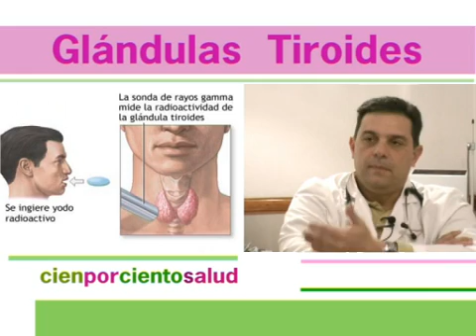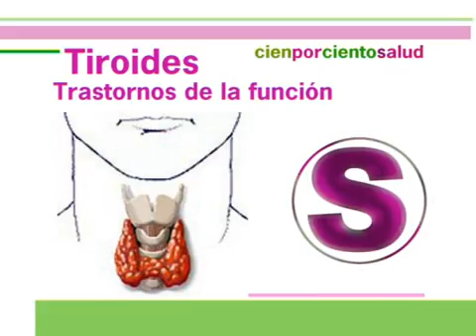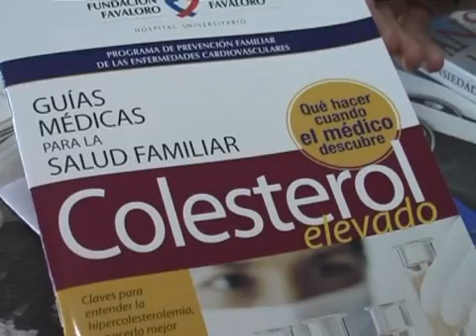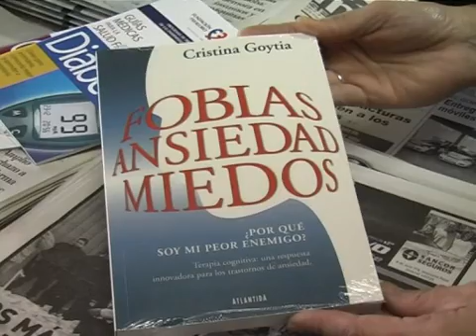100 9 02